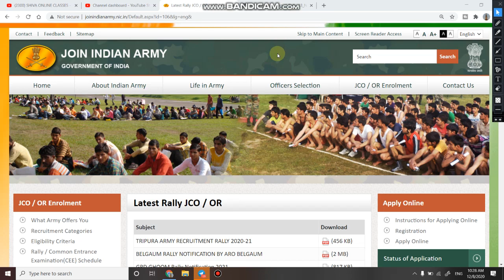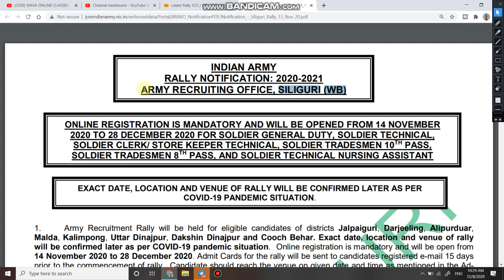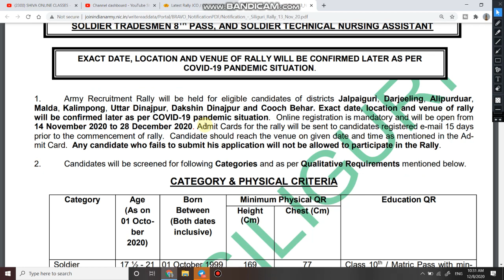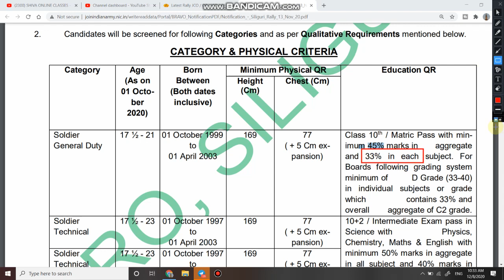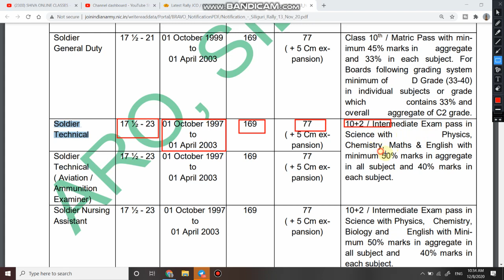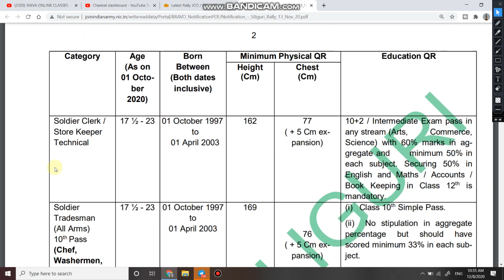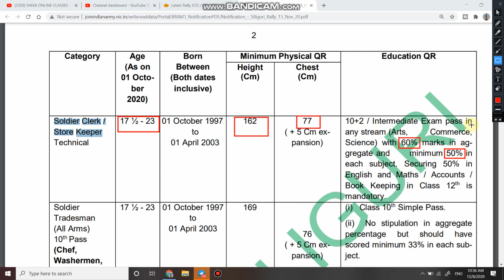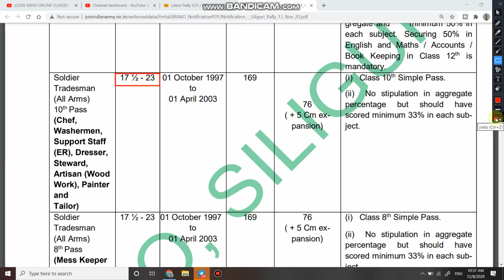Army bharti 2021 | ARO Siliguri WB Army Bharti | Army new bharti 2021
1  हेलो दोस्तों आज की इस वीडियो में हम बात करने बाले है Jalandhar ARO में निकली इंडियन आर्मी की भर्ती के बारे में |

3. Link for download official Notification

6.   Follow us on :-

army qualification
ARMY Open Rally,army relationship bharti,army relationship Rally, siliguri army bharti 2020,jalandhar cant army bharti, jalandhar cant,army bharti jalandhar cant,